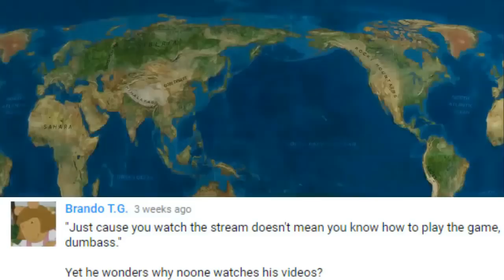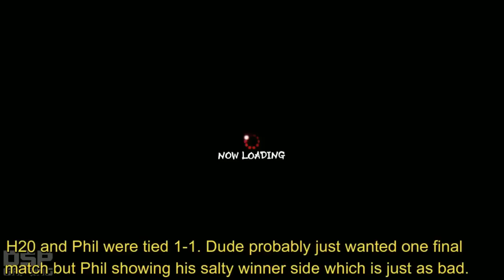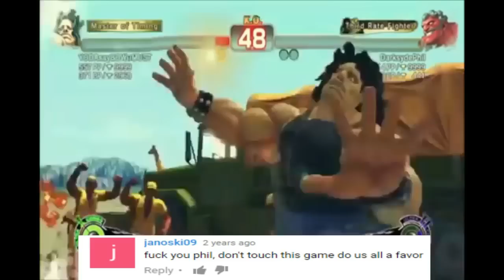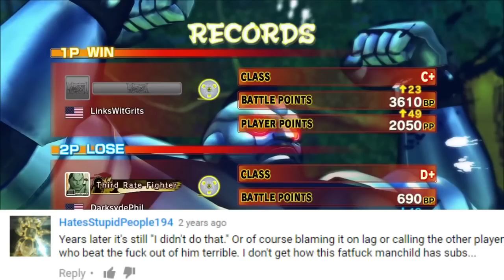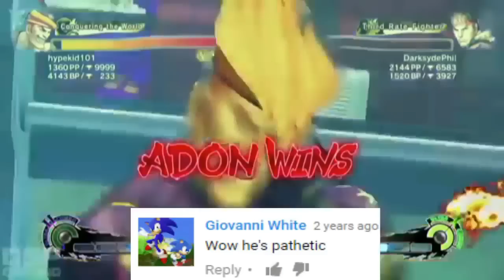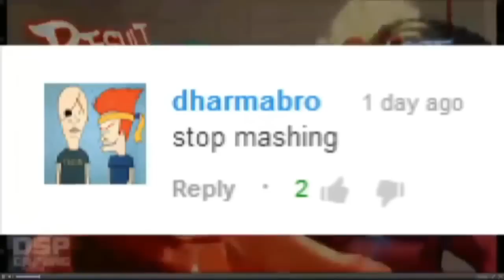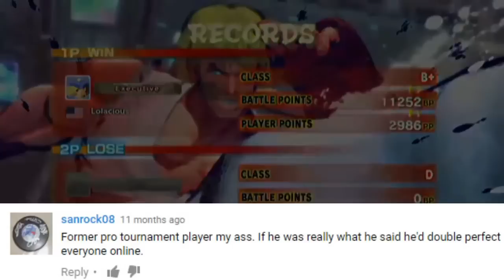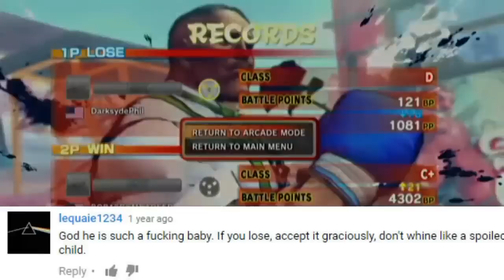This is how you DON'T play Ultra Street Fighter 4 - Phil's inputs, rage quit, salt and more!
How about 100 likes/comments for this re-upload of my TIHYDP Ultra Street Fighter 4?

UPDATE! Unfortunately Capcom took down my original version sometime around mid april. This is not just a straight re-upload. It features several fixes as well as a few added things here and there. I want to say thank you to the people that watched my original version when it went live. I really appreciate and hopefully you guys will check out this new version as well.

It has been exactly one year since I released my previous version. It returns for the final time. So the former pro fighting game player DarksydePhil a.k.a DSPgaming/DSP/KOgaming/Phil has been playing Street Fighter for a while and in my opinion Street Fighter 4 is where most of his major salt is located.  A lot of people were disappointed with my previous version because of the good idea/bad format. All of the good ideas were deleted while adding new things. This version focuses purely on Phil's salt which is what a lot of people want to see. There is one single good idea for this video and it's at the very end so I'm sure viewers won't mind. Stick around till the end to find out what it is!

This is how you DON'T play Ultra Street Fighter 4 - Phil's inputs, salt, rage and more!